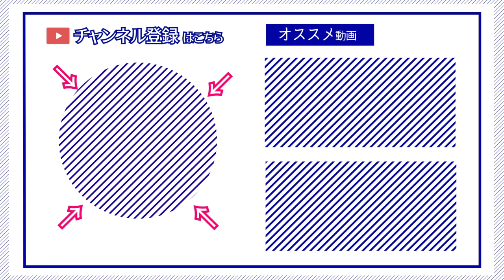【ゆかり先生劇場】ショートコント『ライフハック』（VOICEROID劇場）